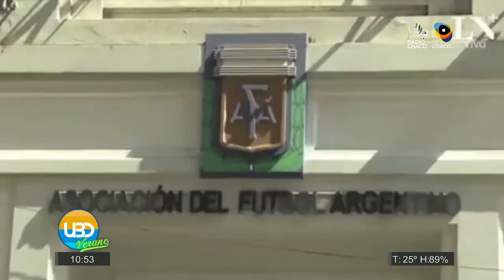UN BUEN DÍA -Verano- Programa 13 Bloque 2 22/02/2017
UN BUEN DIA Verano de lunes a viernes de 10 a 12 hs por CHACO TV 👉 21 de Gigared, 26 de la TDA y 32 de Cablevisión digital +